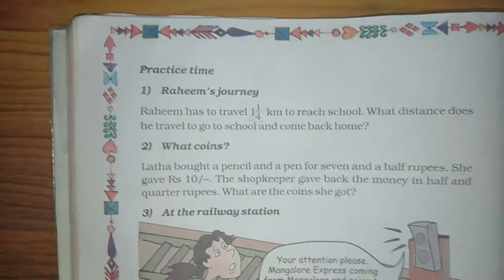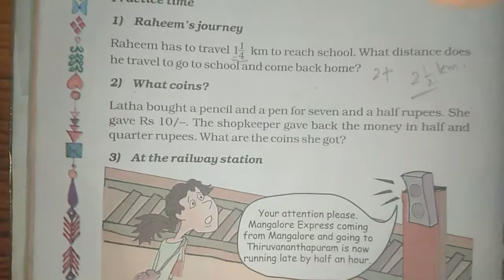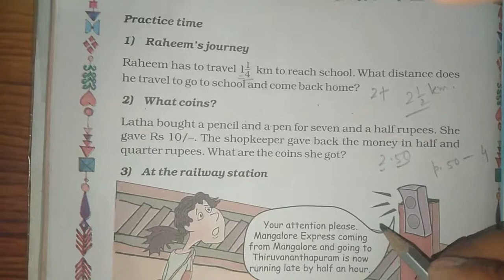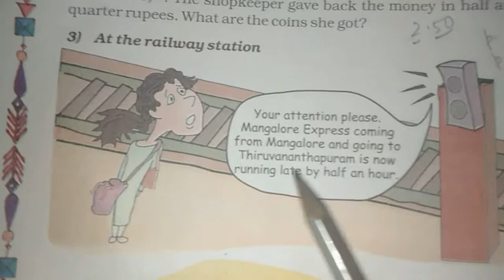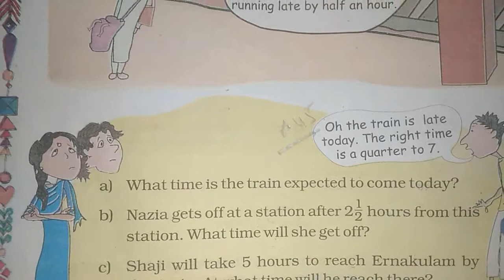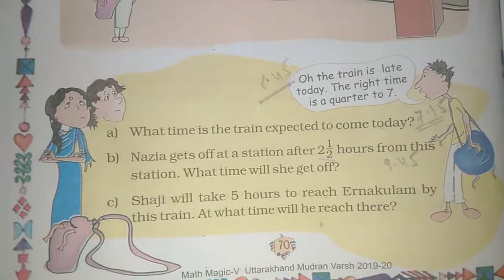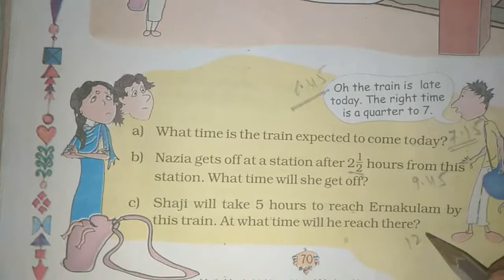Chapter 4 Parts and Wholes (Practice Time) | Grade 5 Mathematics | NCERT | CBSE